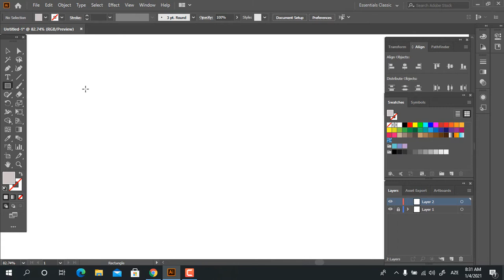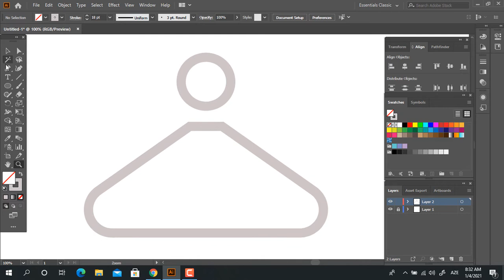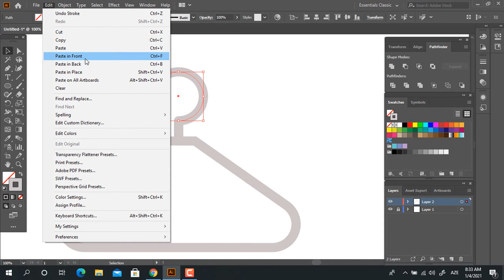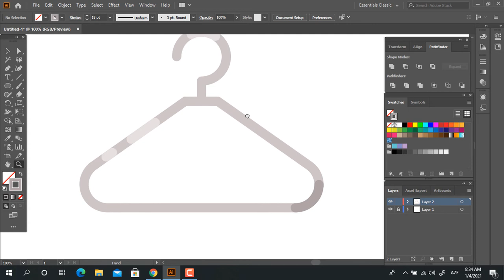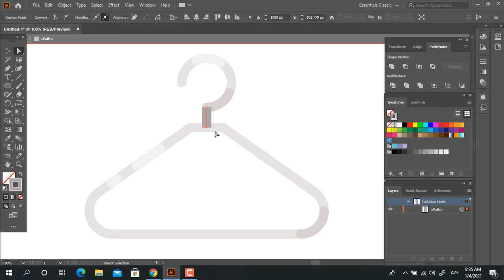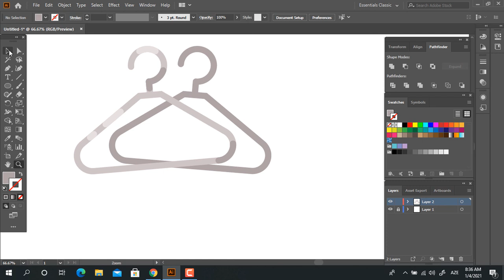Hanger tutorial in Adobe Illustrator